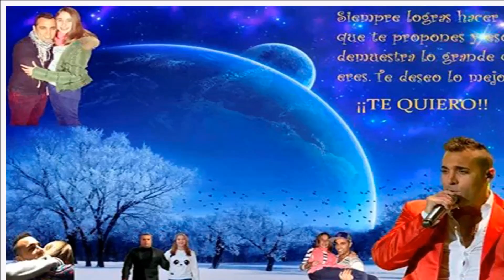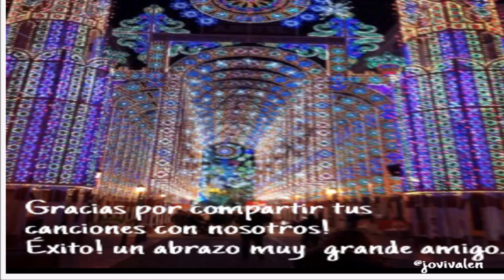Sorpresa a Frank Véliz por su tercer disco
Gracias a todos los que habeis colaborado en este video. A sido Un auténtico placer y un honor que me escogieran para producir este video a un gran artista como es Frank Véliz. Desde AV Photo te deseamos que todos tus sueños se te hagan realidad y que este nuevo trabajo discográfico sea todo un éxito.